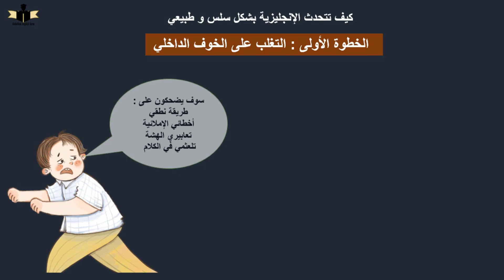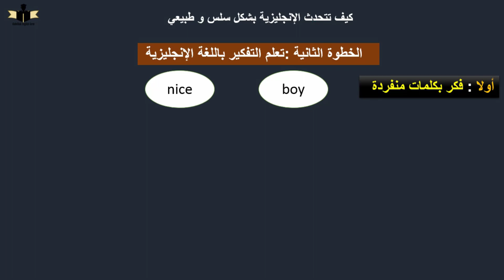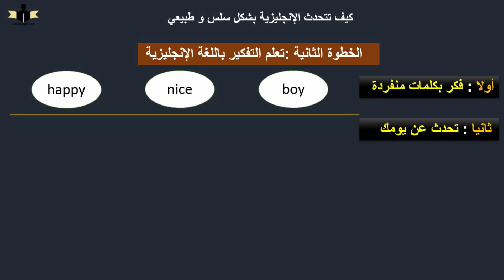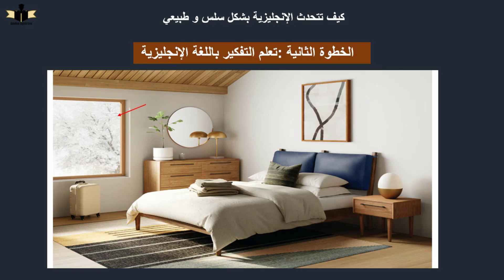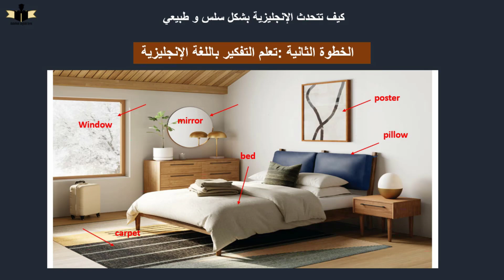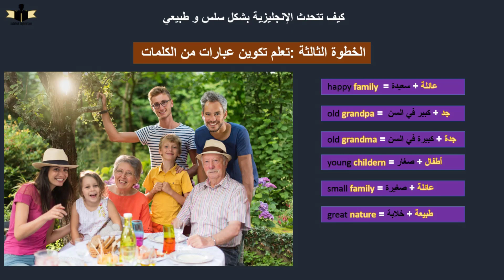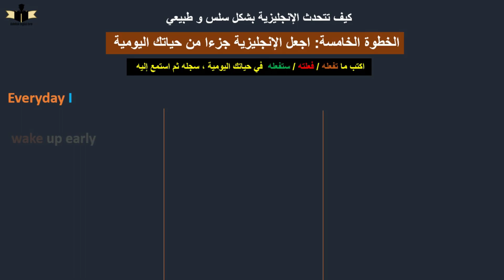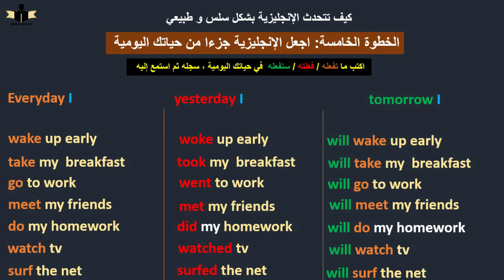كيف تصبح طليقا في اللغة الانجليزية؟!| قل وداعا للطرق التقليدية، تجربتي في#تعلمالانجليزية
تعلم اللغة الانجليزية اصبح ضرورة ملحة بالنسبة للجميع، لذلك الكثيرين يريدون تعلم الإنجليزية لكنهم يواجهون صعوبات كثيرة. إليك الطريقة المثالية التي ستمكنك من التعلم بكل سهولة